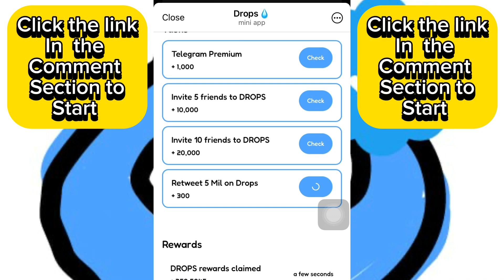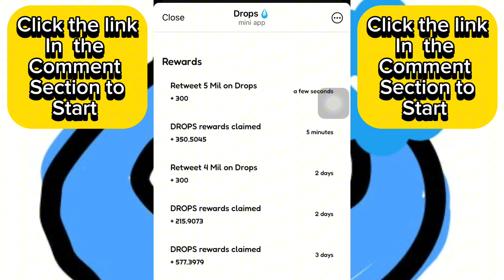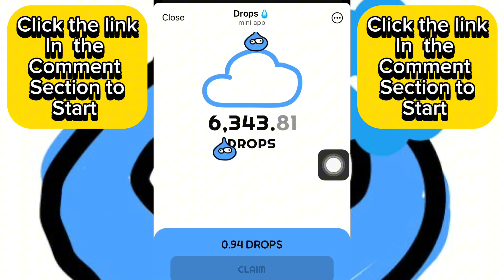DROPS AIRDROP || powered by Ton Blockchain Join early claim 6000 drops $450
Join Drops Now

Rain $DROPS 🌧 turning into a drop-top 🏎️

Drops is a Telegram-native meme coin mini app, where $DROPS fall from the sky, automatically filling your bucket 🪣

💧How to earn $DROPS?
1️⃣ Join now – the earlier you jump in, the bigger your welcome $DROPS reward🎁
2️⃣ Claim once in a while to empty your bucket before it’s full and keep collecting $DROPS

Complete tasks and invite friends to boost your rewards 👫🔥

Join Drops now – don’t miss the rain, keep the $DROPS rolling!💧

1️⃣ Join now – the earlier you jump in, the bigger your welcome $DROPS reward🎁
2️⃣ Claim once in a while to empty your bucket before it’s full and keep collecting $DROPS